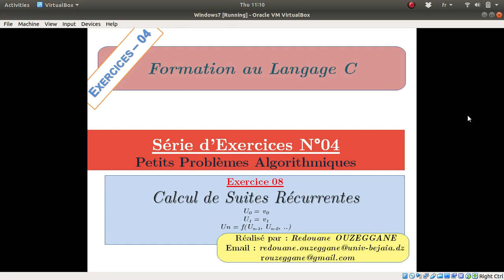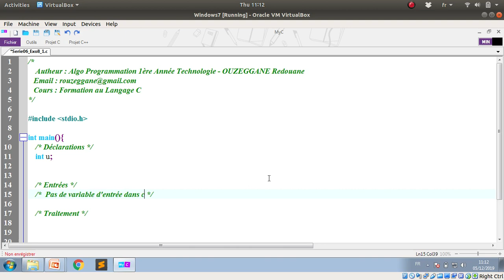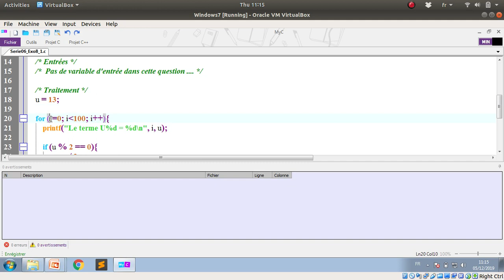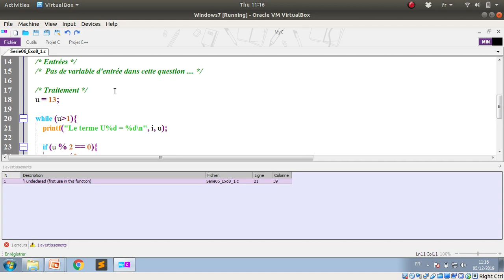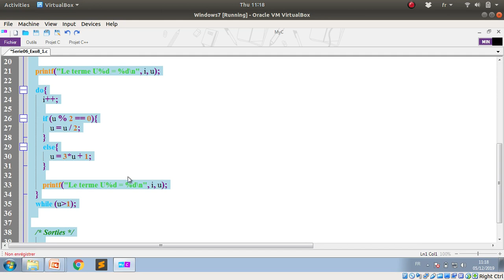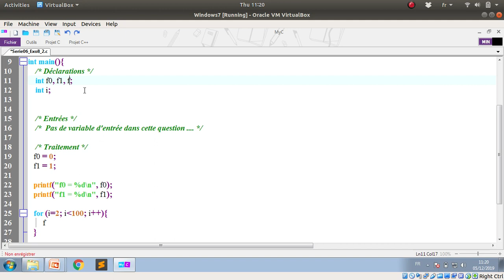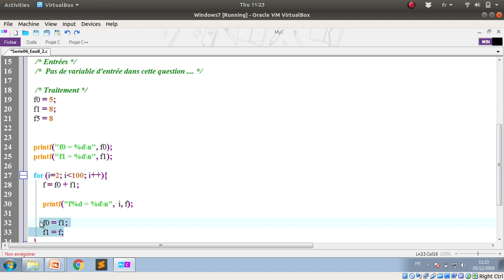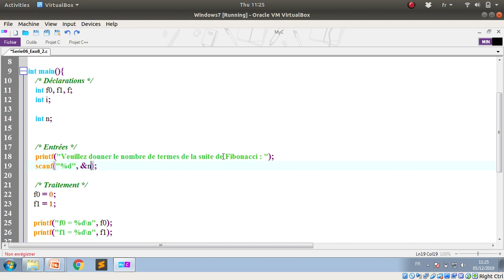Formation C - Série 04 - Exercice 08 - Calculer les Termes d'une Suite Récurrente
Après avoir réalisé deux exercices sur les sommes et produit, dans cette séquence vidéo nous allons voir comment calculer et afficher les termes d'une suite récurrente.

Enoncé :
1) Ecrire un programme C pour calculer les termes de la suite (Un) définie comme suit :
    U0 = 13
                     Un / 2      si Un est pair
  Un+1 =
                     3*Un + 1 sinon

2) Ecrire un programme C pour calculer et afficher les 100 premier terme termes de la suite de Fibonacci (Fn) définie commet suit :
    F0 = 0
    F1 = 1
    Fn = Fn-2 + Fn-1  pour n supérieur à 1

Thanks.